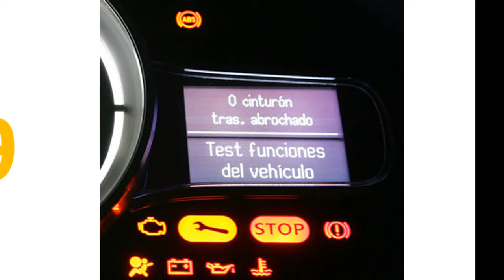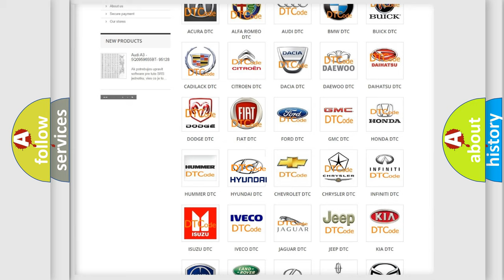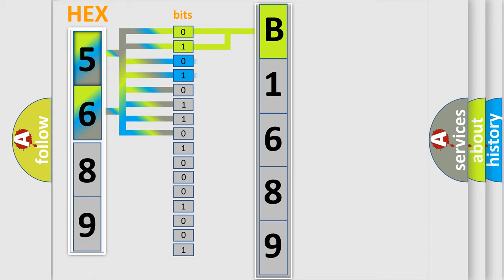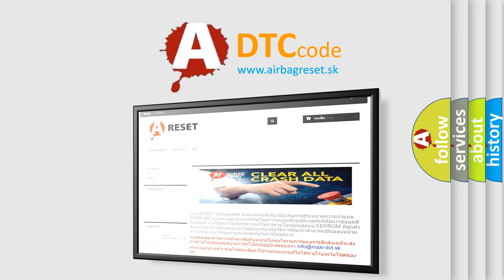DTC Hyundai B1689 Short Explanation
Contents:
0:21 Basic DTC analysis according to OBD2 protocol standard.
1:48 Insight into programming
2:58 A diagnostically understandable description of the Diagnostic Trouble Code
3:05 Basic error definition

Make:
Hyundai
Code:
B1689
Definition:
Battery Observation Communication Circuit Malfunction
Description: